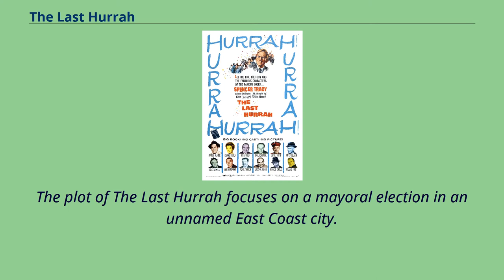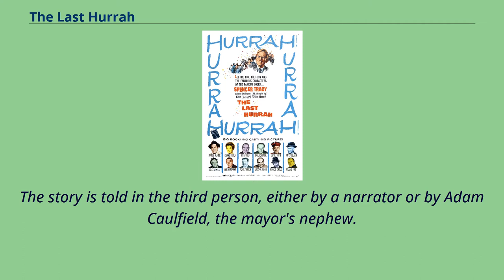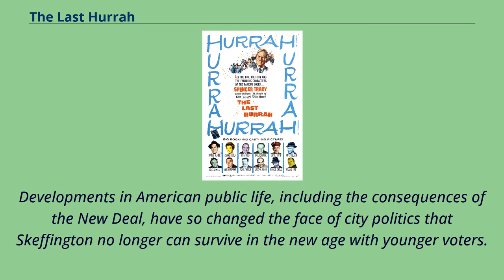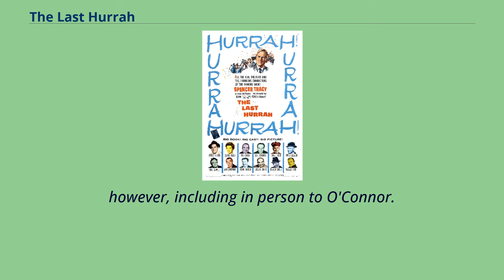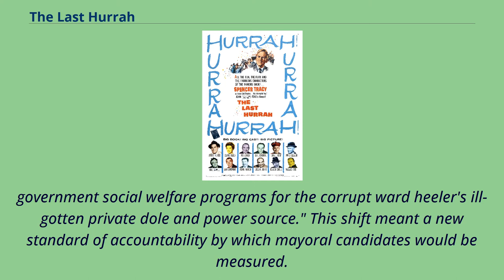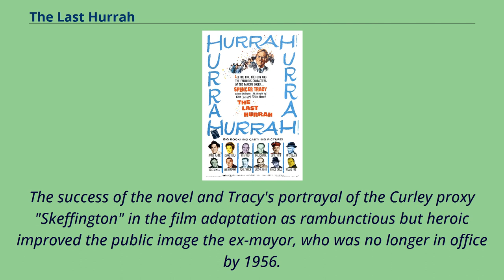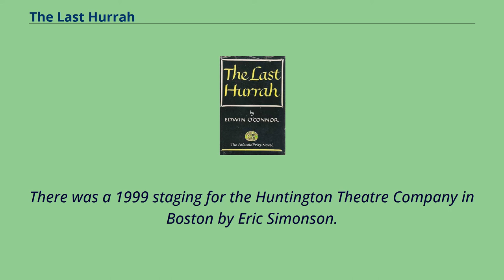The Last Hurrah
Irish-American_literature
Little,_Brown_and_Company_books
The Last Hurrah is a 1956 novel written by Edwin O'Connor.
It is considered the most popular of O’Connor's works, partly because of a 1958 movie adaptation starring Spencer Tracy.
The novel was immediately a bestseller in the United States for 20 weeks, and was also on lists for bestseller of that year.
The Last Hurrah won the 1955 Atlantic Prize Novel award, and was highlighted by the Book-of-the-Month Club and Reader's Digest.
The Last Hurrah received very positive critical reviews, including an "ecstatic" one from the New York Times Book Review.
The plot of The Last Hurrah focuses on a mayoral election in an unnamed East Coast city.
Veteran Irish, Democratic Party politician Frank Skeffington is running for yet another term as mayor.
As a former governor, he is usually called by the honorific title "Governor." While the city is never named, it is frequently assumed to be Boston.
Skeffington is assumed to represent Boston Mayor and Massachusetts Governor James Michael Curley.
The story is told in the third person, either by a narrator or by Adam Caulfield, the mayor's nephew.
Skeffington is a veteran and adept "machine" politician, and probably corrupt as well.
The novel portrays him as a flawed great man with many achievements to his credit.
At the beginning of the book, Skeffington is 72 and has been giving signs that he might consider retiring from public life at the end of his current term.
He surprises many by announcing what he had always intended to do: run for another term as mayor.
The main body of the novel gives a detailed and insightful view of urban politics, tracking Skeffington and his nephew through rounds of campaign appearances and events,
thereby showcasing a dying brand...